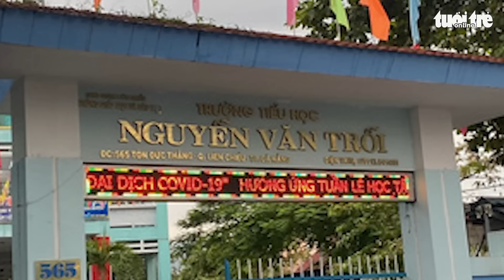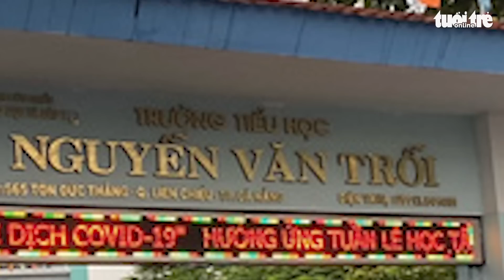Vụ 'người lạ tới cổng trường dụ dỗ học sinh lên xe': Học sinh tự nghĩ ra để được đón sớm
Liên quan đến thông tin người lạ xuất hiện trước cổng trường dụ dỗ học sinh lên xe, Công an Đà Nẵng cho biết do muốn được đón sớm nên học sinh đã "tự nghĩ" ra câu chuyện rồi kể cho ba mẹ.